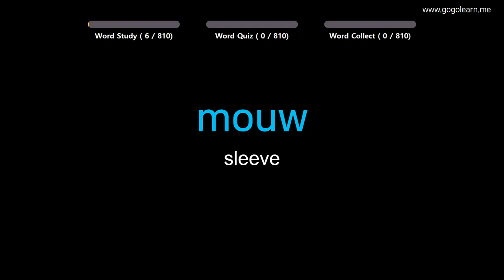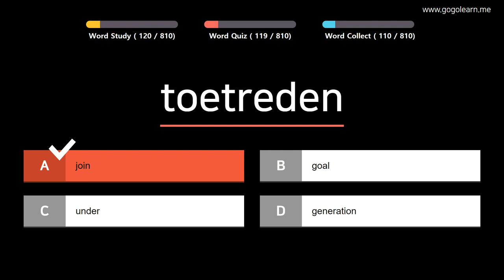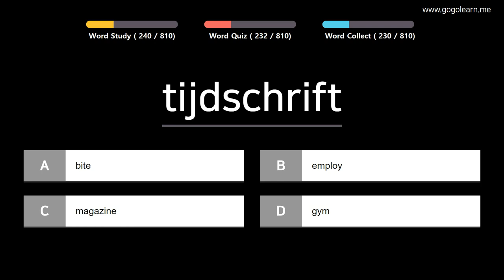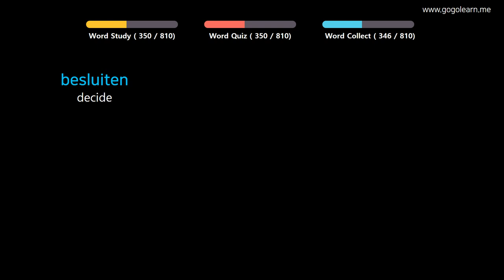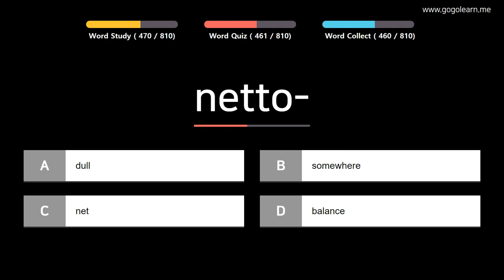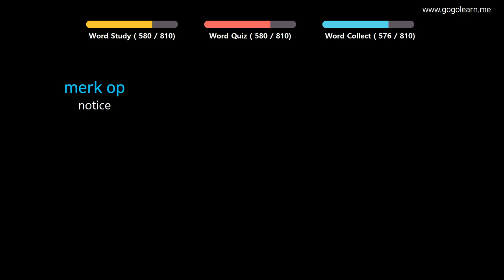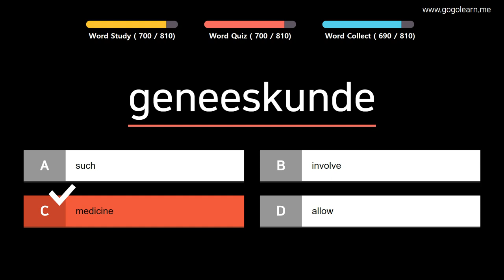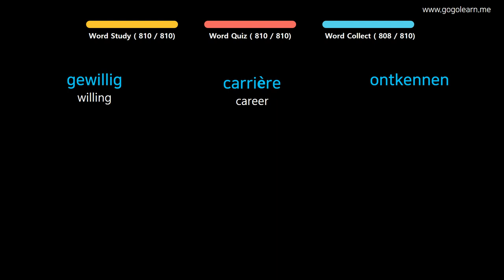Learn Dutch | Part 13: Dutch Vocabulary Upper-intermid | Goleaen